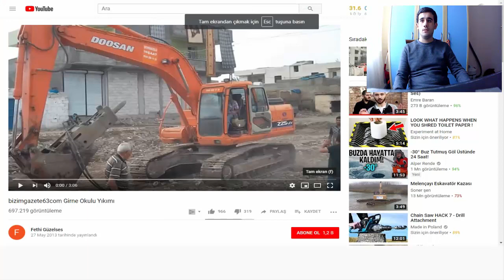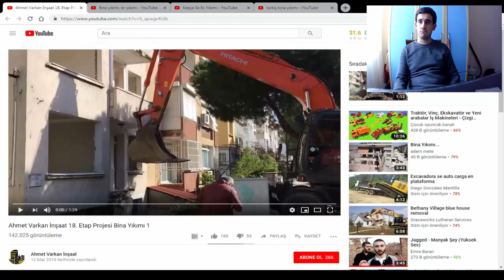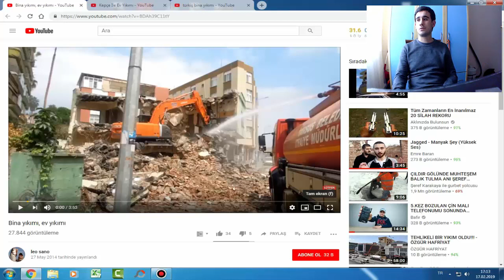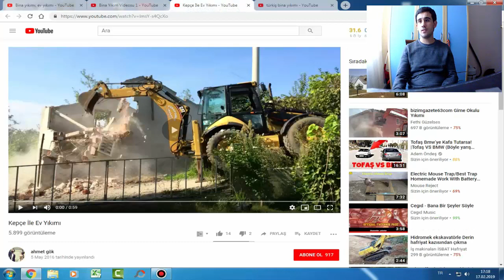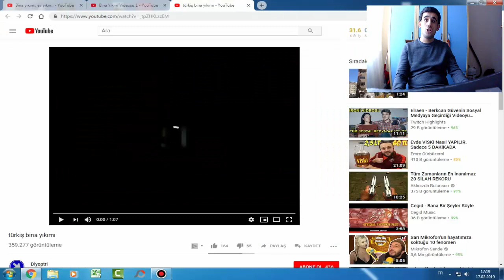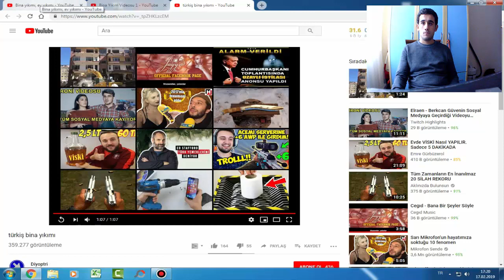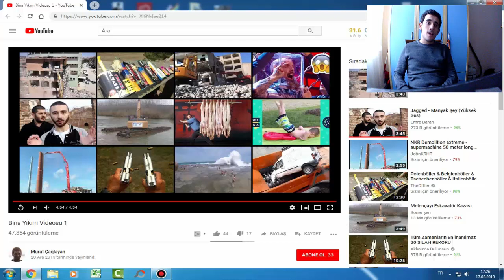TÜRK KLASİĞİ KEPÇE İLE BİNA YIKIMI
Merhaba gençler Ben Selim Bugün Türk Klasiği olan Kepçe İle Yıkım Videolarını İzledim. Umarım Sevmişsinizdir :)